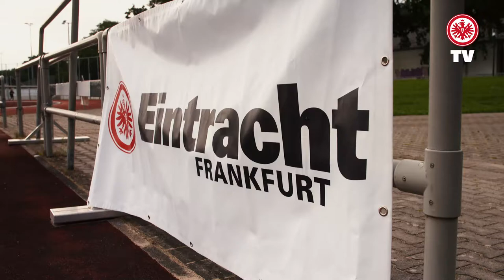Olympia-Vorschau: Carolin Schäfer kämpft um Medaille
Siebenkämpferin Carolin Schäfer ist bei ihren zweiten Olympischen Spielen am Start. Nach WM-Silber und EM-Bronze fehlt ihr noch eine olympische Medaille, um den Medaillensatz zu komplettieren. Welche Ziele sie hat? Das hat sie uns bei ihrem letzten Wettkampf auf deutschem Boden verraten.